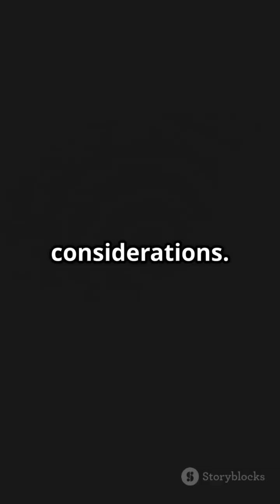Inside the World's Largest Biomass Plant | Drax Power Station's Renewable Energy Revolution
Discover how the world's largest biomass power plant, Drax Power Station in the UK, is transforming coal into clean energy! 🌍🔥 Learn how wood pellets fuel this renewable giant, its massive scale, the environmental debates, and what it means for the future of sustainable power.

👉 In just 3 minutes, we break down:

How Drax transitioned from coal to biomass

Where millions of tonnes of wood pellets come from

The tech behind biomass electricity generation

Environmental concerns and carbon impact